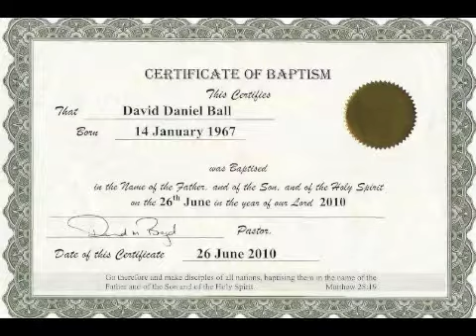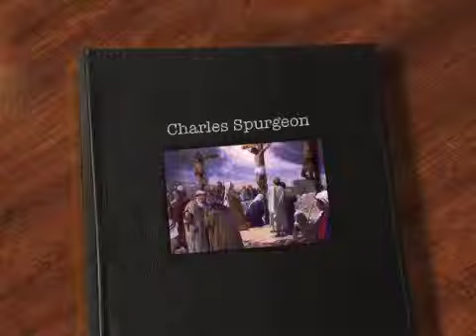Morning and Evening October 13th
AUAWN1014111